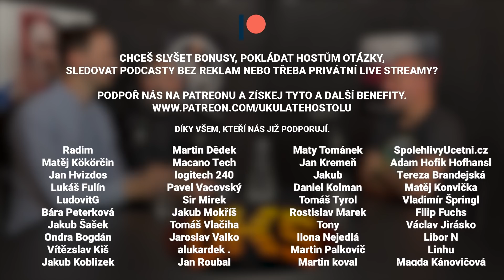Martin Veselovský: Kajínka do DVTV pozveme, až založí politickou stranu. SPD ani komunisty nevolím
🎧 Martin Veselovský je moderátor a spoluzakladatel DVTV. S Martinem jsme v podcastu probrali předčasné ukončení rozhovoru s Lubomírem Volným, proč nikdy nebyli v DVTV Karel Gott nebo Jaromír Jágr, za jakých okolností by pozvali na rozhovor Jiřího Kajínka, jak zpětně hodnotí rozhovor s Ivo Rittigem či zdali by přijal pozvání do XTV.

🎙 Mikrofony:
Shure SM7b